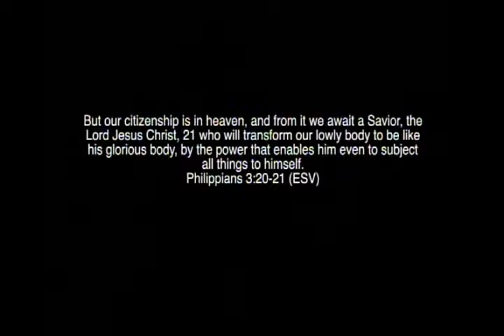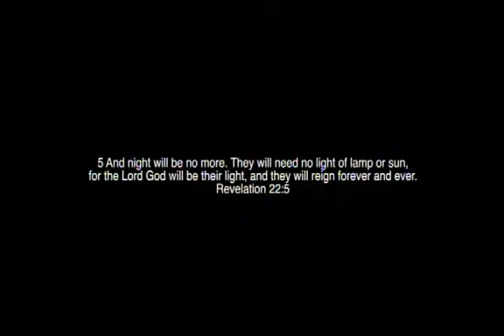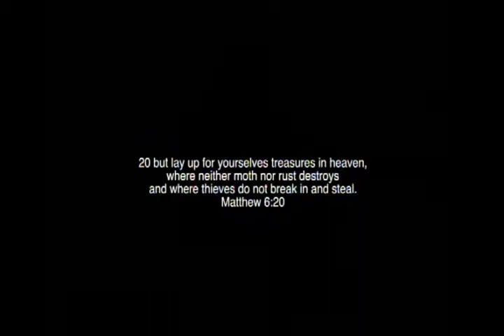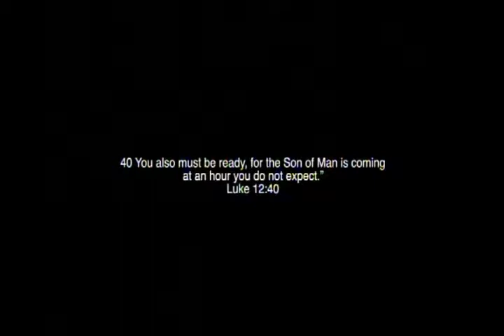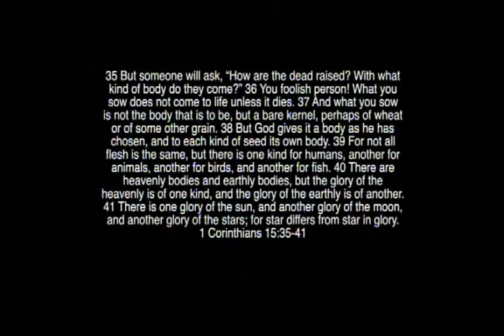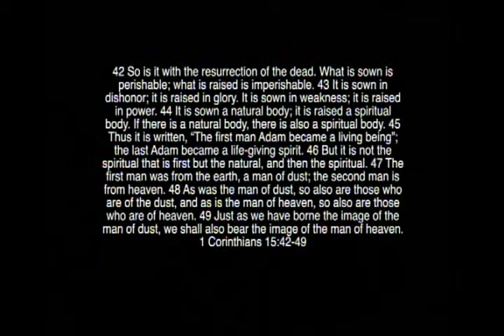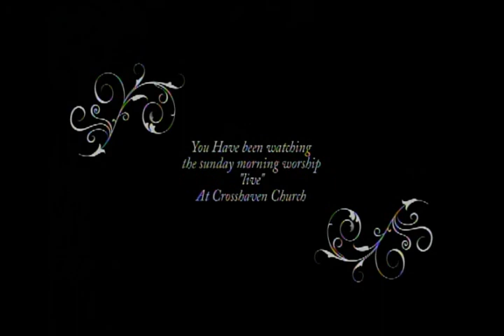Crosshaven Church Service 08/11/13 - The Fight For Joy: Home, Hope, and Change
Today's Message is titled "Home, Hope, and Change"
From the Series "The Fight for Joy"
We'll be in Philippians 3:20-21